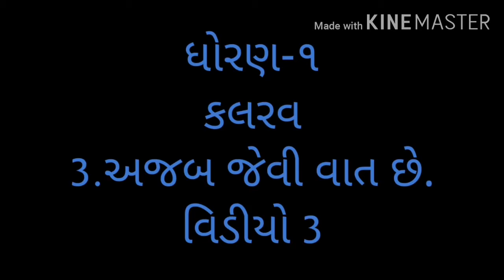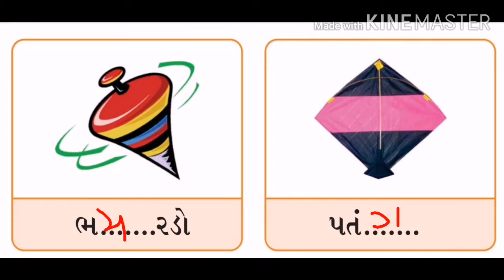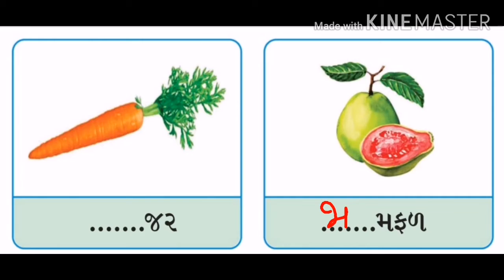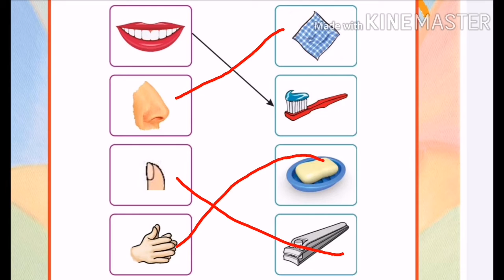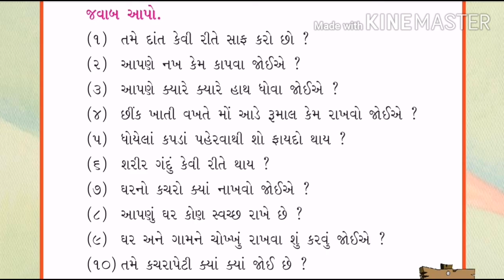Std 1 કલરવ અજબ જેવી વાત છે ભાગ 3